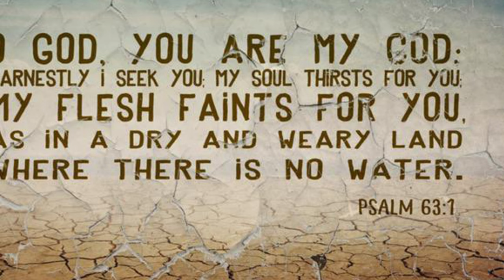This week with Pastor Dino